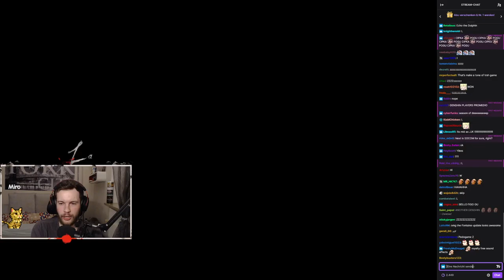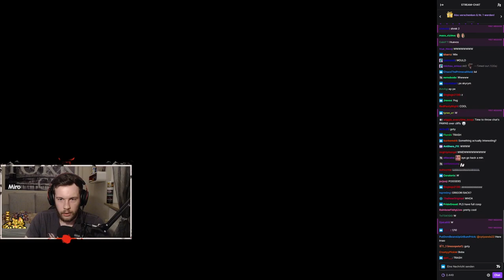DRAGONS DOGMA 2 REACTION